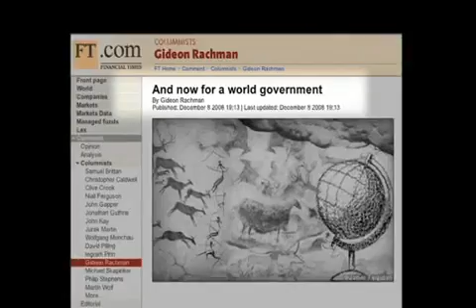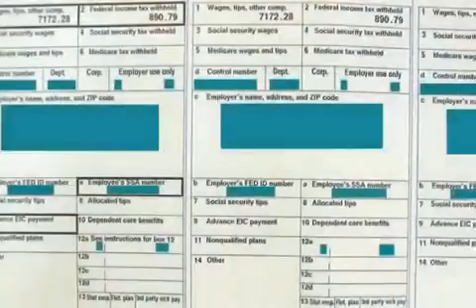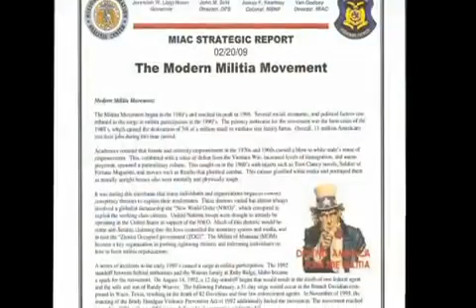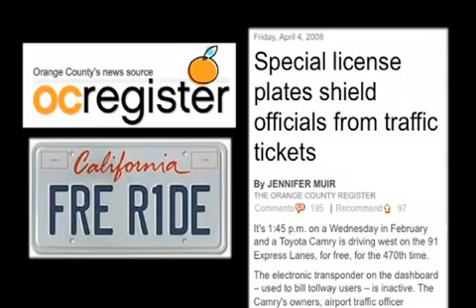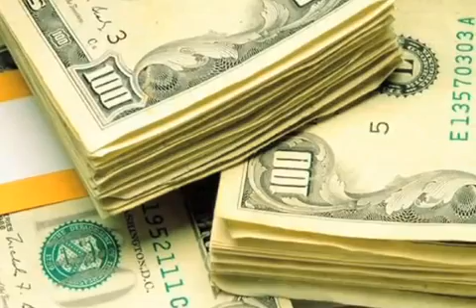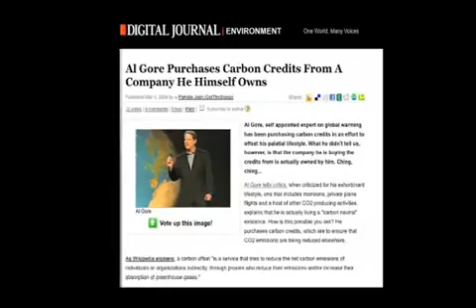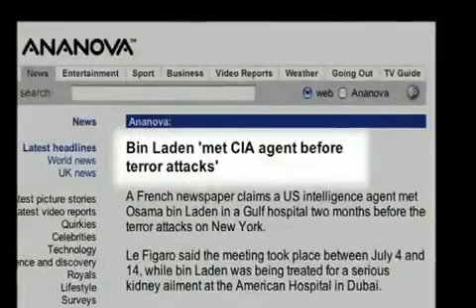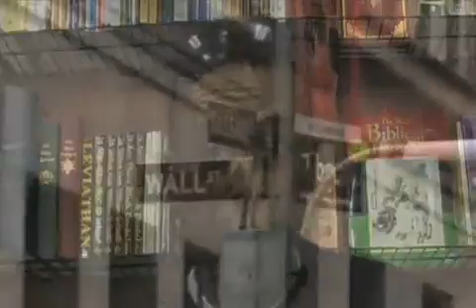INFOWARS.COM - Reflections And Warnings - An Interview With Aaron Russo (Full Film)